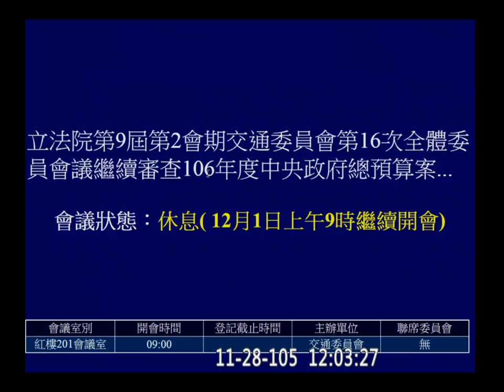20161128 預算 交通部 公路總局 AM UBER 石虎 鄭運鵬 李昆澤 葉宜津 趙正宇 陳曼麗 鍾孔炤 蕭美琴 陳素月 交通 【立法院演哪齣？】